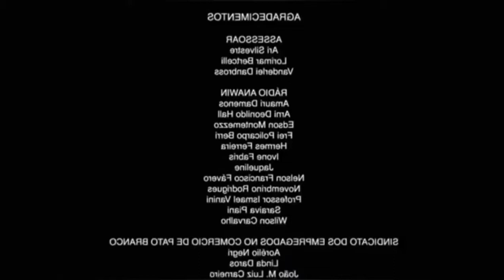TERROR COM HEROBRINE NO MINECRAFT!!